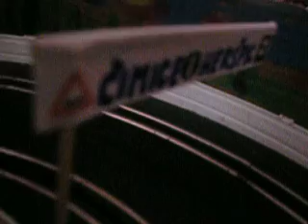X-mas present from Jarda to MM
Coolest x-mas present from Mirkas schoolmate Jarda for this x-mas. He knows how "good drivers" MM are! And he know we love traffic circle. Everytime we go for a trip with him, he made us happy by driving all around the circle and than continue. This is his hand made tribute to MM-drivers. In fact we rather dont drive at all! And these two crazy cool cars means us as drivers, hahaha! All those traffic marks are our fav places or places we visit often. What a friend we have? hahaha